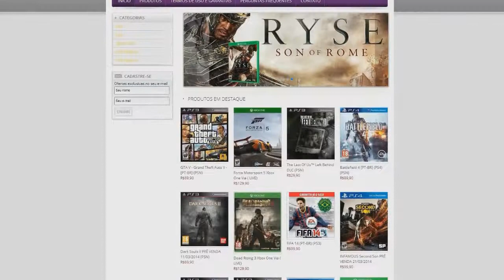DETONADO DARK SOULS 2: MEMÓRIAS DOS GIGANTES/LORD GIGANTE/KING VENDRICK/SET E ALMA DO VENDRICK.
Neste vídeo eu mostro o que fazer nas Memórias do Gigantes, como matar o Vendrick e onde estão o set e alma dele!